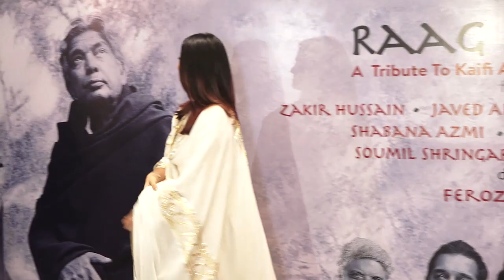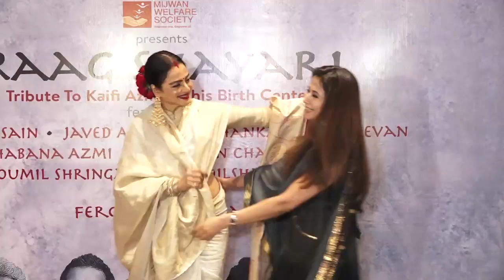Aishwarya Rai And Rekha Taking Care Of Each Other Like Daughter And Mother